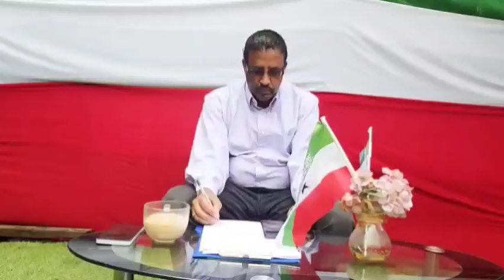Reer Somaliland oo soo Dhoweeyey Gobolka Gabiley iyo Xisbiyada Kulmiye & Wadani oo la Nacay.